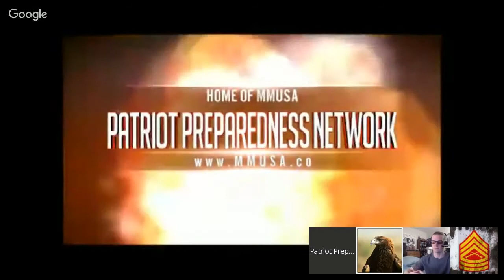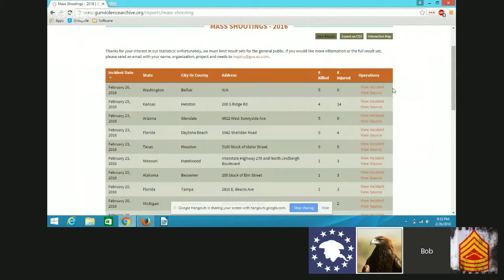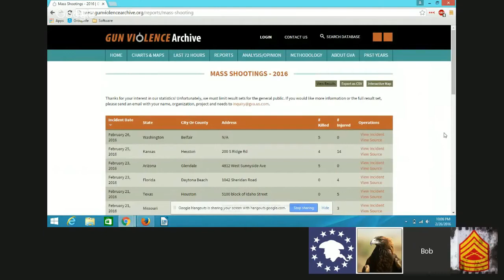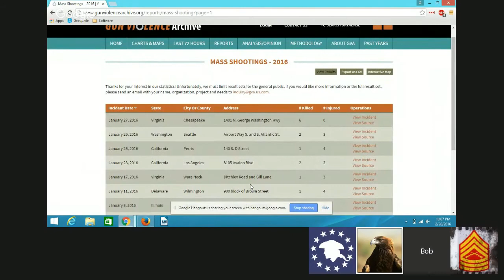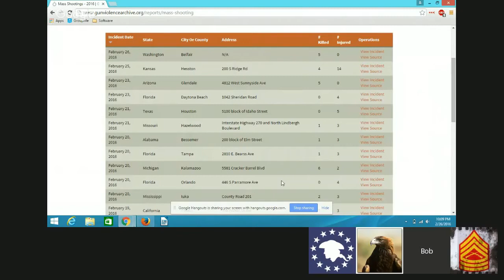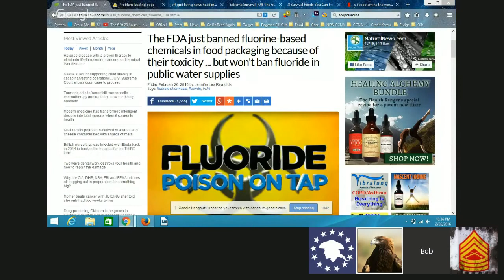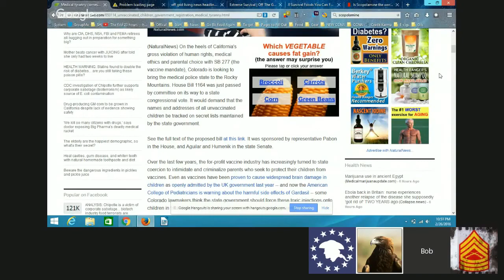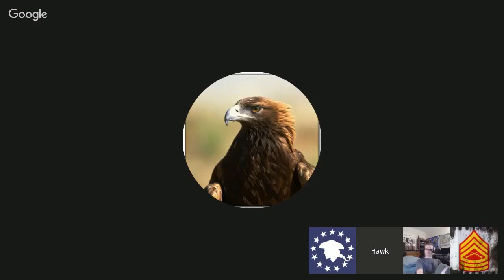Live Talk With PPN 2/26/2016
Tonight's Discussion: Mass Shootings, Scopolamine, Mandatory Vaccines, and Aliens OH MY!

/playlist?list=PLFZXXleh_e74NtysB-uj5DNvpU_qoDjjb

America is in peril. Patriots are needed. Whats your survivability rate?